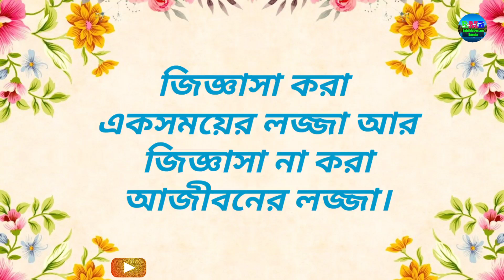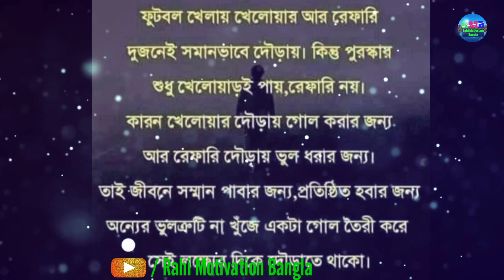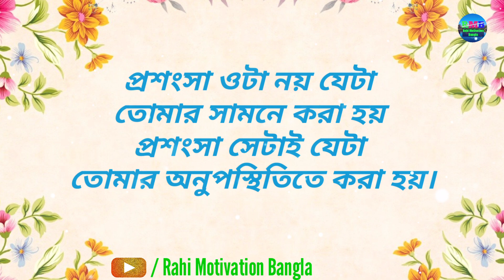Heart touching motivational quotes in Bangla|| Love Quotes in Bangla|| khela hobe||খেলা হবে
Heart touching motivational  quotes in bangla that will change your thought process & change your life surely.These quotes are of successful great persons of the world like APJ Abdul Kalam, Shakespeare,Humayun Ahmed,Chanakya, Billgates and so on.